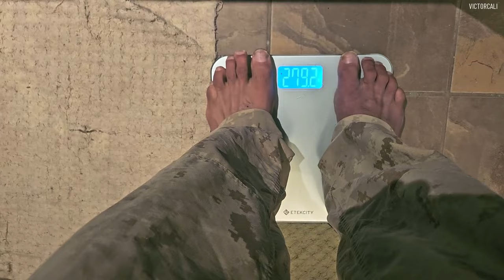Devon Larratt vs Oleg Petrenko: Will Devon hit the weight limit?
In the last podcast with Engin, Devon revealed his current weight is more than 265 pounds, possibly 270 pounds, and said this will be the biggest weight cut of his life. The largest cut he previously did was 23 pounds, dropping from 248 to 225 pounds at WAL. He believes his weight doesn’t matter because he will make weight for his match with Petrenko.
Devon planned to weigh 256 pounds the night before cutting and reduce his total to 231 pounds by the day of the weigh-in, but he mentions 'extenuating circumstances' that made him gain more weight than expected.
He weighed 263 or 264 pounds when he faced Levan the second time. He then lost weight to 238 pounds on August 10, the day of his fight against Chance Shaw, but was up to 273 pounds a month before his match with Petrenko, which will take place on November 2. He believes he’s heavier than when he competed against Levan. Devon estimates his strength is around 80% of what it was during the Levan match, though he thinks he’s 'much stronger' than his weight lifting suggests.
 He also says he’s already in a "carb-depleted state" to lose weight quickly before his fight against Petrenko. In conclusion, although Devon Larratt is confident in his ability to reach the weight limit for his match against Petrenko, there are uncertainties that could complicate this goal. His prior experience, mental focus, and the support of professionals are key factors that could contribute to his success.